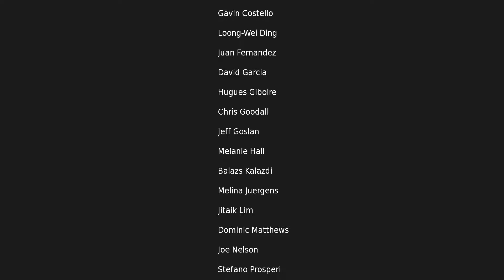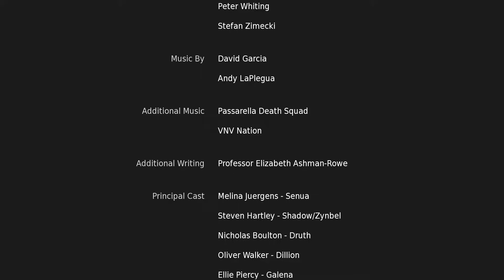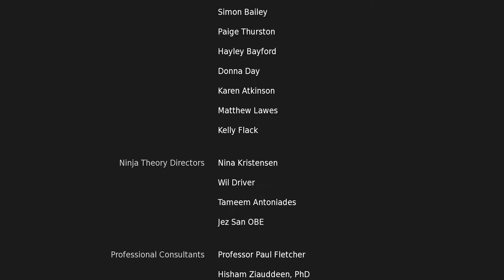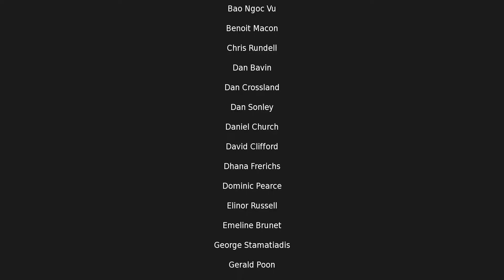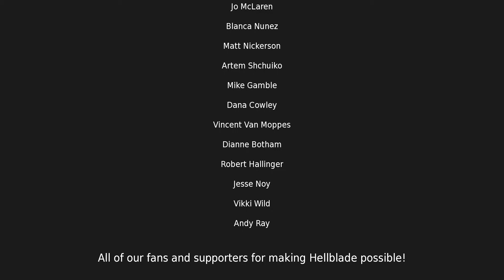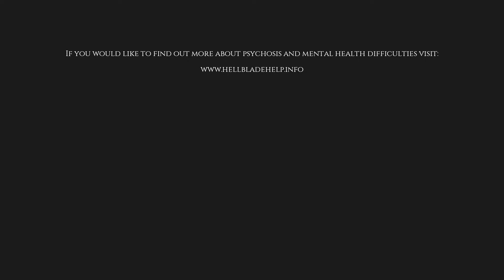Hellblade: Ep 16 |One Hel of a finale!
It's time to finish off Hela! Dan and Will are at it one last time, fighting Senua's inner demons and inner turmoil. Happy Halloween, everyone!